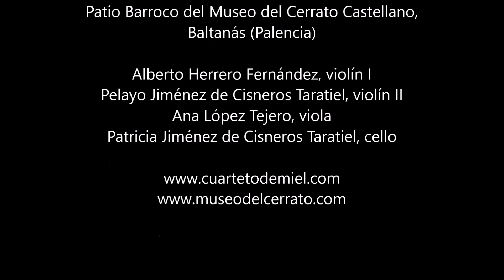Blanca Navidad, Cuarteto de Miel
Música interpretada por Cuarteto de miel, agrupación especialista en Eventos Nupciales.

Cuarteto profesional, con experiencia, amplio repertorio, presupuestos a medida, asesoramiento personal...